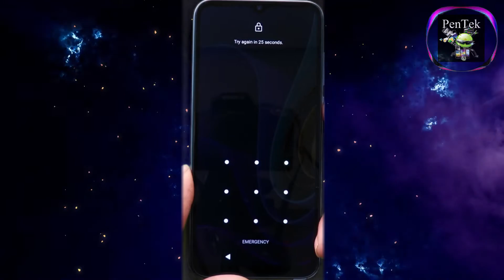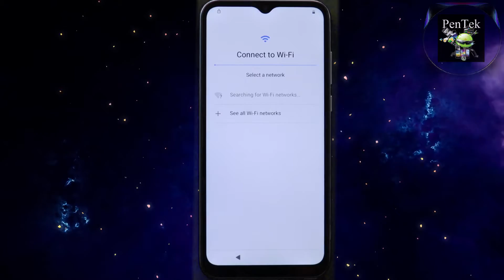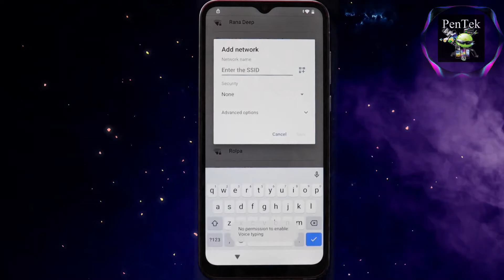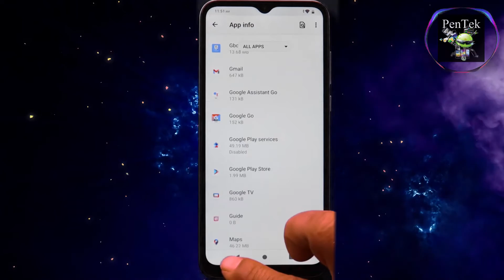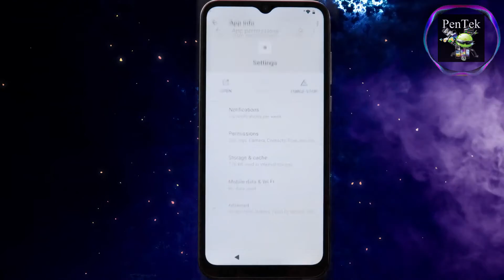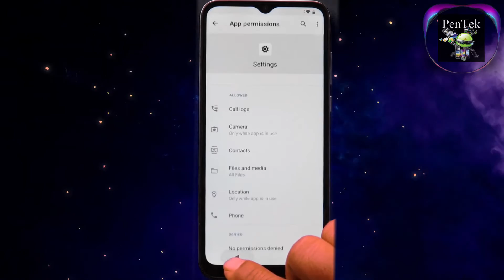Benco V70-V80 Hard Reset & FRP Bypass 2023 | Unlock Google Account Lock Without Pc | Android 11/12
How to Bypass Hard Reset Benco V70/V80 New Security 2023 Remove Pattern Lock/Reset Pin Code Android 11 | 12 Using ShortCut Key its Free & 100% Secure By @pentekfrp

GOOGLE ACCOUNT UNLOCK WITHOUT PC ANDOIRD 11 / 12

NO NEED ANY TOOLBOX

Please like and share this video if you feel it is helpful for you are you loved on and subscribe to my channel for more useful videos press that bell icon for latest notifications so never miss any video.

Android 13 ALL SAMSUNG ONE CLICK FRP BYPASS 2023 |Latest Update Unlock Google Account By Test Mode 💥

2023 New Security ALL Samsung Frp Bypass WithOut Pc | Google Account Unlock New Method Update PenTek

Vivo Y12s V2026 FRP Bypass | Fix YouTube Update 2023 NEW Method | Google Account Unlock - Without PC

2023 💥 Samsung A33 5G FRP Bypass Android 11/12/13 | Without PC No Alliance Shield | NEW Final Method

Samsung A23 FRP Bypass Without Pc 💥 Latest Security Update Android 12 | NO KNOX New Method 2022/2023

A03 Frp Bypass Android 11/12 | Without Knox/xShare | New Method NOV 2022 Samsung A03 Frp Android 12

Samsung A12 FRP Bypass Android 12 Without PC Unlock Google Account Remove | Final Method Nov 2022

Dell Alienware M15 R7 12th Gen Unboxing 2022 | First Impression & Review | Alienware M15 R7 Price 2022

Vivo Y15c (V2147) Android 12 Frp Bypass Unlock Google Account Lock Without Pc New Method Nov 2022

Samsung A03s Frp Bypass Android 12 | Without Data Restore *#0*# Code Not Working & No PC Method 2022

Google frp bypass account